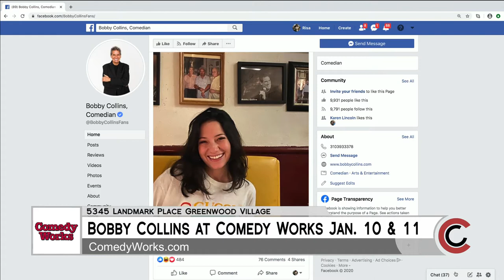Comedian Bobby Collins at Comedy Works - January 10, 2020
Catch Bobby Collins at Comedy Works South at the Landmark January 10th and 11th.